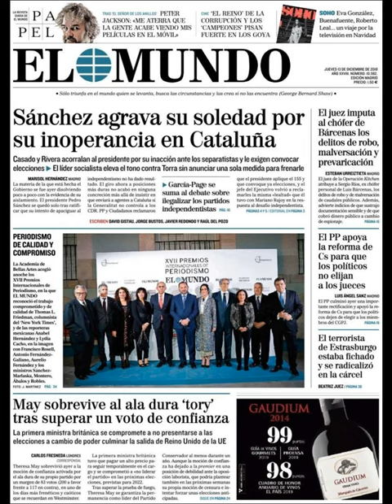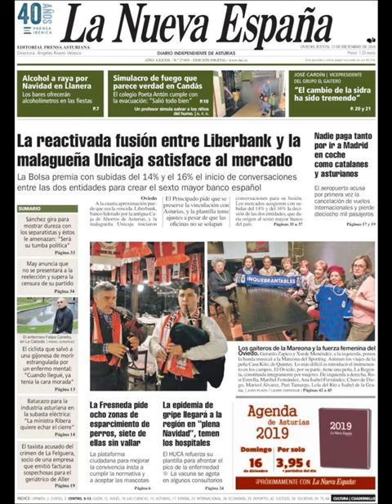Noticias Jueves 13 Diciembre 2018 Principales Portadas Diarios Periódicos España Spain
Principales Titulares de Noticias en Portadas Diarios Periódicos Españoles del Jueves 13 de Diciembre de 2018 ¿Que le Parecio este día?